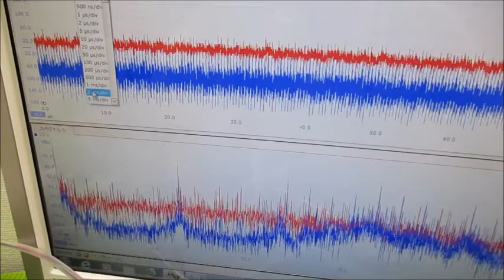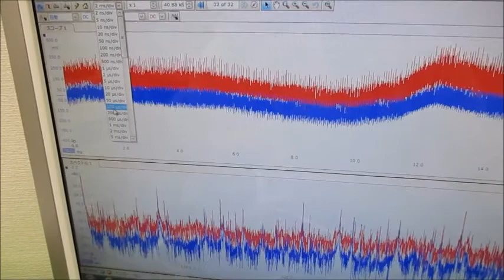複数の超音波発振制御技術